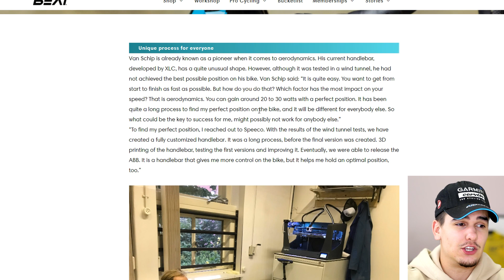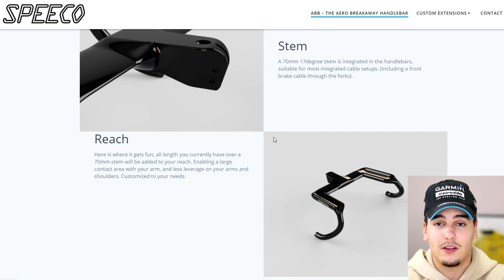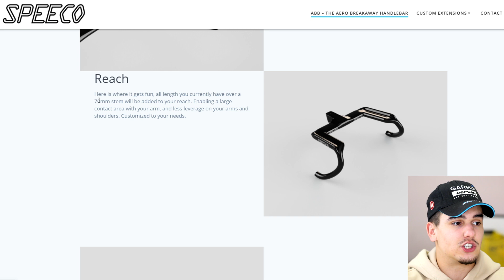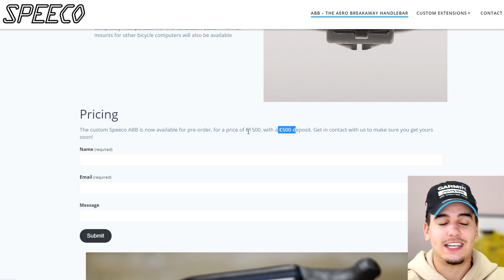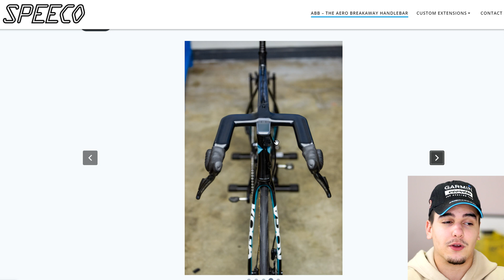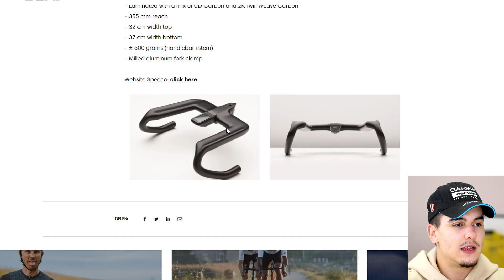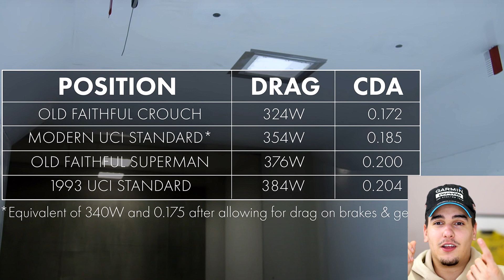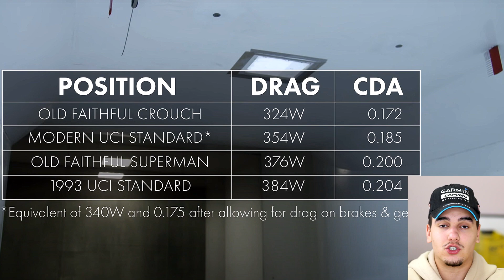MOST AERO SPEECO BARS EVER | UCI LEGAL? | Graeme Obree SUPERMAN POSITION? | BANNED Aero handlebars?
Hey PEDALERS!

Thought I'd share my thoughts on this new one-piece handlebar system that claims to be very aerodynamic while also being very expensive. The usual combination!